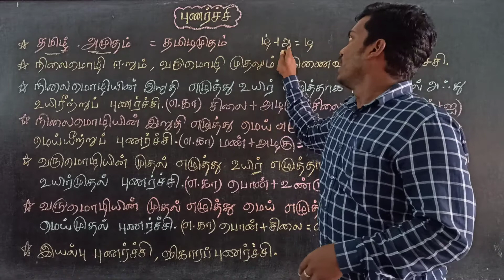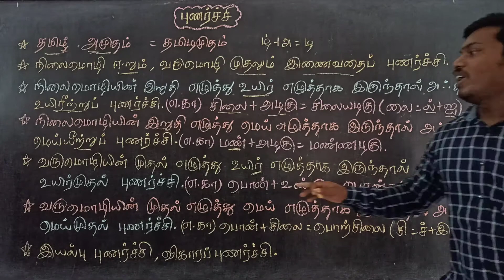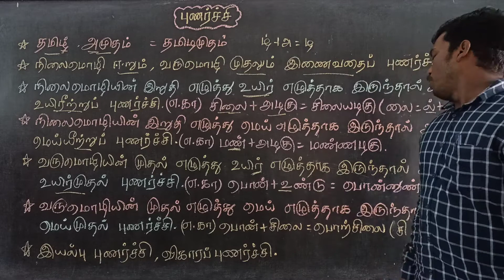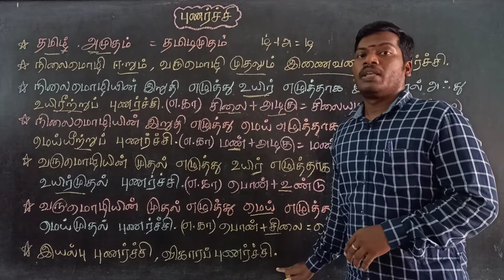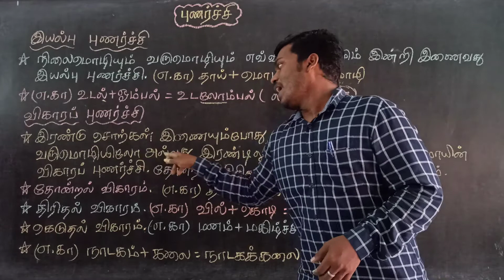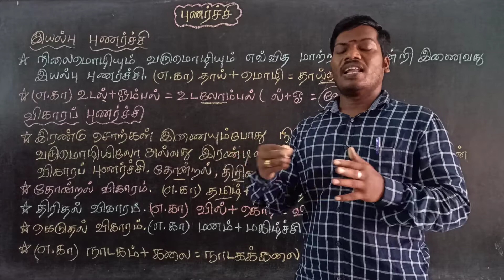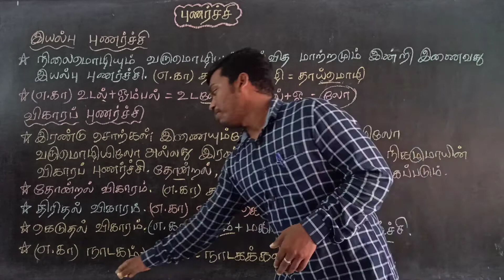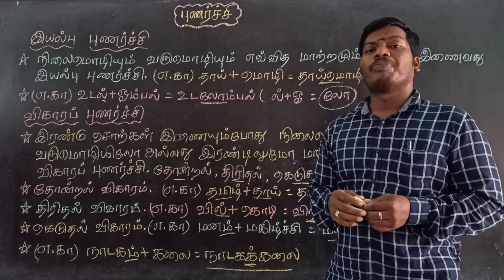இயல்3 புணர்ச்சி வகுப்பு 8 தமிழ்